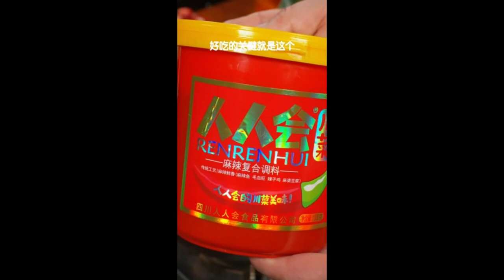The weather is hot and I dont know what to eat so lets have a drooling Foods Shorts 9